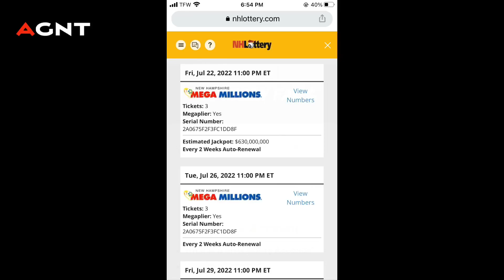AGNT | Mission Frag. | For Everything | NHLottery/MegaMillions | 3 Tix For 2 Draws Every 2 Weeks